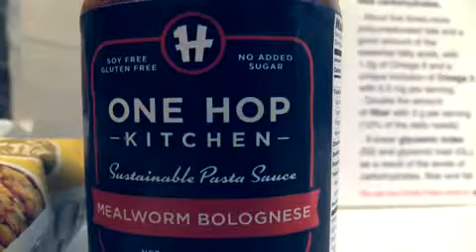Tailandia se prepara para exportar insectos de consumo humano a la UE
Bangkok, 27 oct (EFE).- Las empresas tailandesas se preparan para exportar insectos de consumo humano a la Unión Europea (UE), que esta semana organizó una conferencia en Bangkok para explicar la nueva regulación sobre este tipo de alimentos.